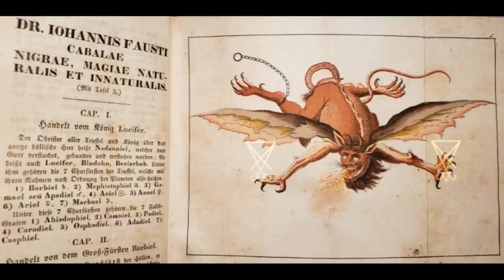Doktor Johannes Faust’s Magia naturalis et innaturalis 1849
Doktor Johannes Faust’s Magia naturalis et innaturalis : oder, Dreifacher Höllenzwang, letztes Testament and Siegelkunst..
Doctor Johannes Faust’s Magia naturalis et innaturalis: or, Triple hell compulsion Last Testament and Seal Art..
Stuttgart,1849
Grimoire of Doctor Faust,the legendary German necromancer or astrologer who sold his soul to the devil for knowledge and power.